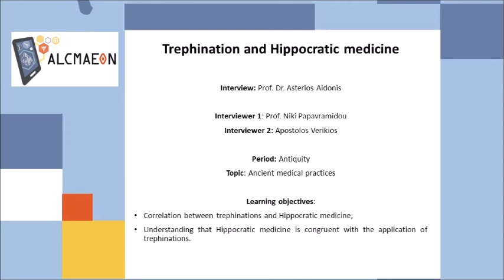Trephination and Hippocratic medicine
Trephinations: anthropological and medical questions

Asterios Aidonis, Anthropologist, PhD candidate on Biological Anthropology, Department of History and Ethnology, Democritus University of Thrace

Alcmaeon project (2018-1-ES01-KA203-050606) has been funded with support from the European Commission.